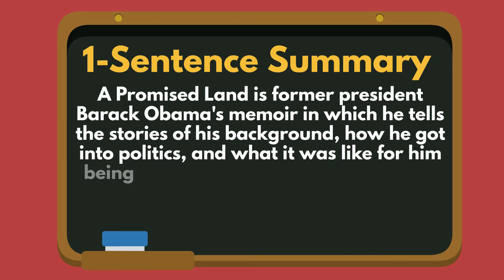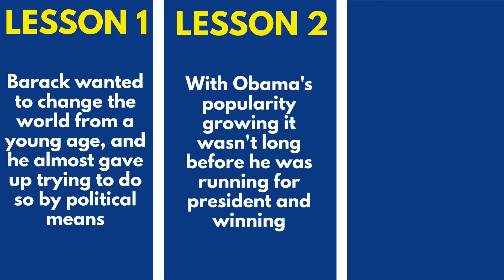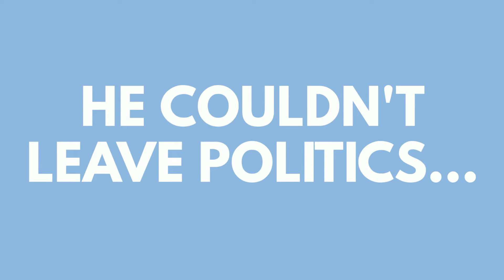A Promised Land Summary (Animated) — How Did Barack Obama Become President of the United States?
This is a summary of the book A Promised Land by Barack Obama.

0:00 - Introduction
1:24 - Top 3 Lessons
1:53 - Lesson 1: If it weren’t for one last-ditch effort, the idealistic Barack Obama may not have ever been president.
3:22 - Lesson 2: As Obama’s popularity skyrocketed, the chances of him becoming president grew.
5:19 - Lesson 3: The assassination of Osama bin Laden and The Affordable Care Act are just two notable accomplishments of Obama’s presidency.
7:00 - Outro

A Promised Land is a #1 New York Times Bestseller by Barack Obama. Obama takes readers on a compelling journey from his earliest political aspirations to the pivotal Iowa caucus victory that demonstrated the power of grassroots activism to the watershed night of November 4, 2008, when he was elected 44th president of the United States, becoming the first African American to hold the nation’s highest office.

Our animated book summary of A Promised Land elaborates on Barack Obama's journey and the trials and tribulations he faced along the way.

You can also read this summary on our website, listen to just the audio, and download a PDF of it